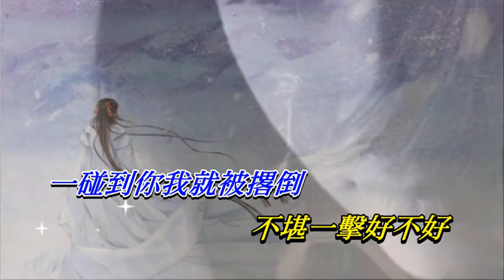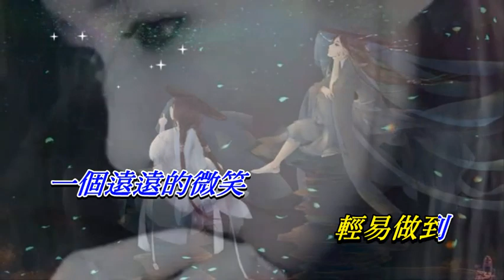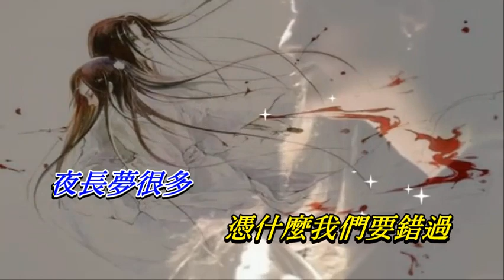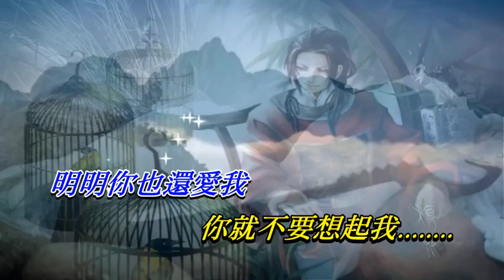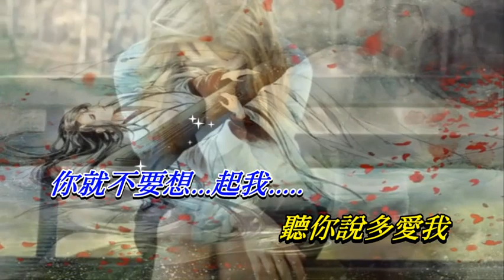你就不要想起我〈華語〉張杰〈Live 演唱版〉